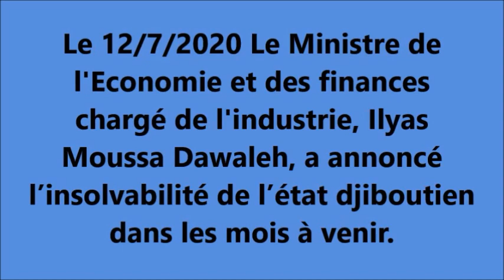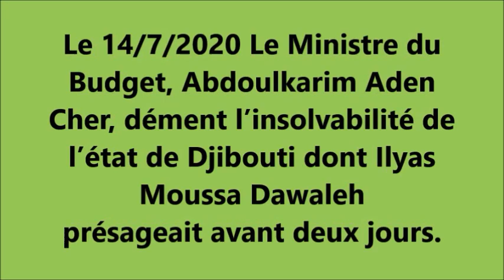Qui ment et qui dit la vérité entre Ilyas Moussa Dawaleh et Abdoulkarim Aden Cher 14 7 2020